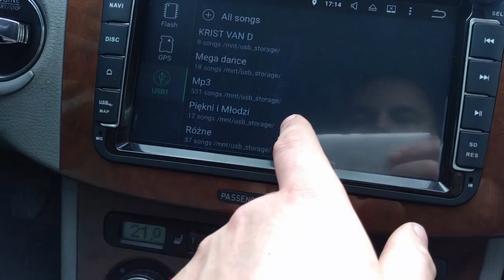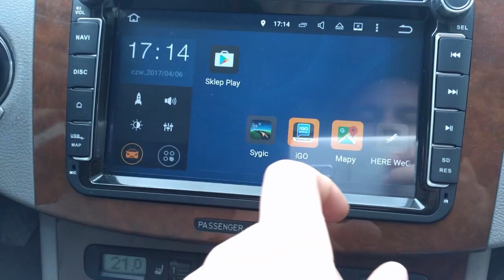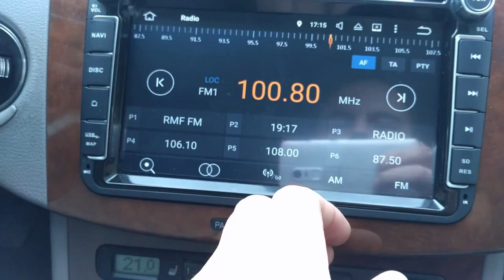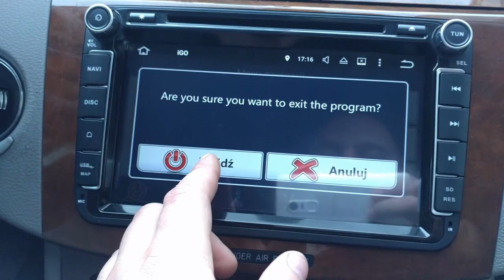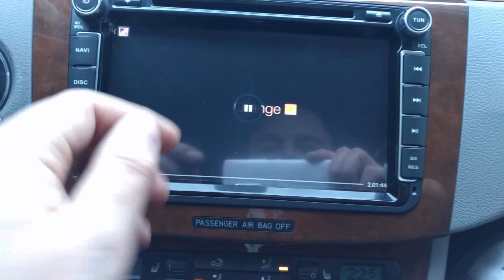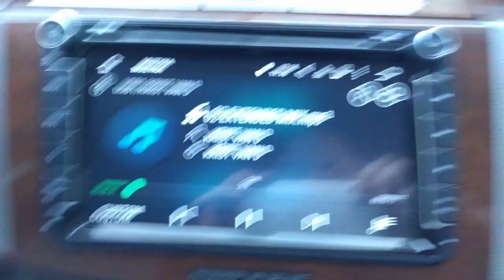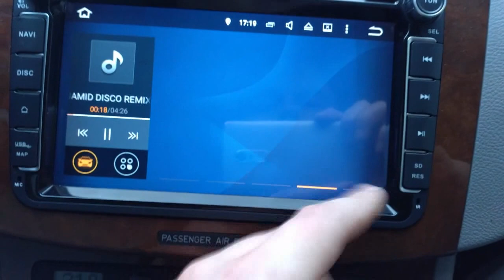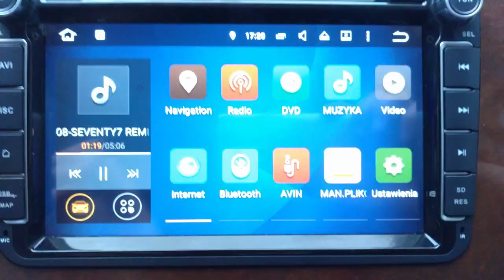Volkswagen PASSAT B6 RADIO 8" GPS Nawigacja IGO Android 5.1 CAR-AUDIO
Jeśli w jakimś stopniu Ci pomogłem lub masz ochotę mnie wesprzeć w moich pracach zapraszam do postawienia mi wirtualnej kawy za dowolną kwotę link poniżej :)

Montowałem ostatnio u znajomego w Volkswagenie Passat B6 radio 8" odtwarza dyski twarde usb 500GB- sprawdzone :) Dane: Procesor Quad Core 1.6Ghz ROM 16GB Ram 1GB 1024x600. Do tego zamontowane głośniki w przednie drzwi Pioneer TS-G172Ci na filmie jeszcze gra tylko przód z tyłu niebawem będzie Pioneer  TS-G1733i zestaw średniej klasy lecz o niebo lepszy od oryginału. Zapraszam chętnych na montaż sprzętu informacje na priv :)
Jeśli oceniasz negatywnie to nie napisz czemu :) Jednym pomoże innym nie wiec sprawa prosta napisz co się nie podobało...